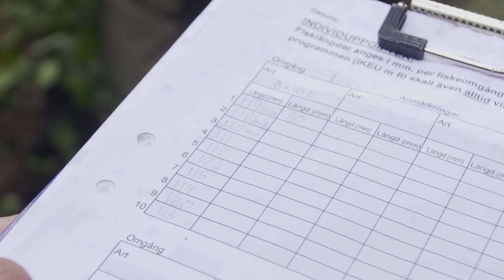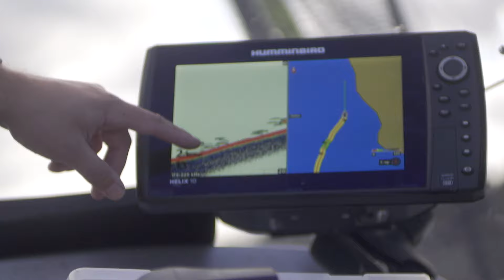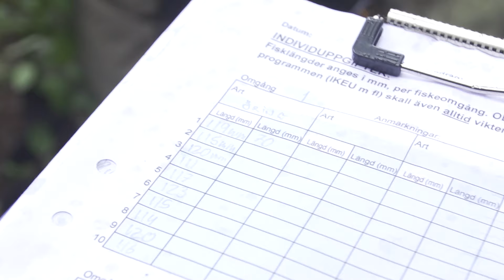Fiskegymnasiet 🎣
Häng med eleverna på Fiskegymnasiet 🐟 på en vanlig skoldag, fiskandes efter gädda, harr och öring. Vi har riksintag, oavsett var du bor kan du plugga hos oss! 👊